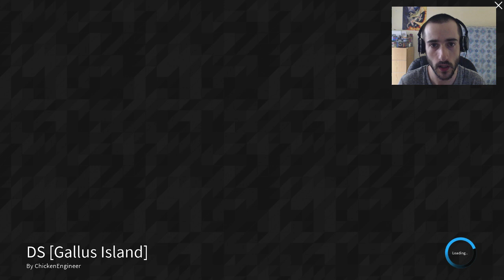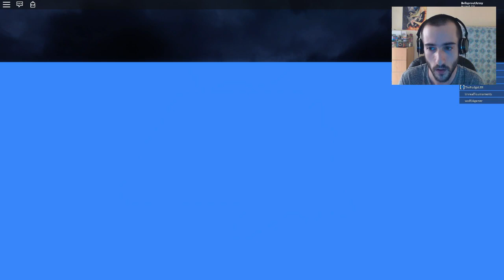QUETZALCOATLUS | Dinosaur Simulator (Roblox) | DIRECTO | Gameplay Español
Creo que este es el último pterosaurio que me queda por probar ^^

Desde el Directo anterior tengo la lista de amigos de Roblox llena, por lo que ya no puedo aceptar más solicitudes, lo lamento =(

Cuando en un futuro haga limpieza y vuelva a tener espacio para aceptar solicitudes os avisaré.